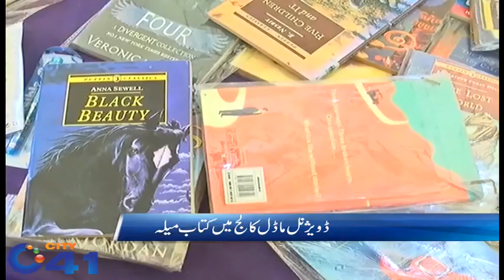Book Fair in Divisional Model college Faisalabad